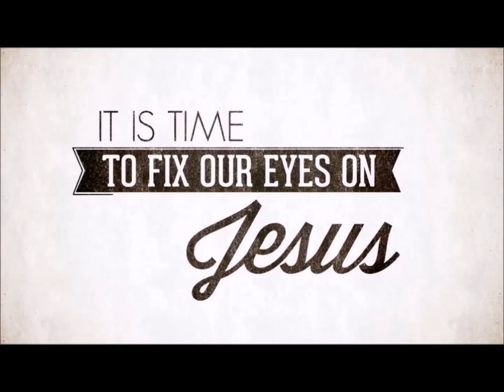Exodus 34:9-35, August 17, 2016, Calvary Chapel Payson, Pastor Isaac Bradford